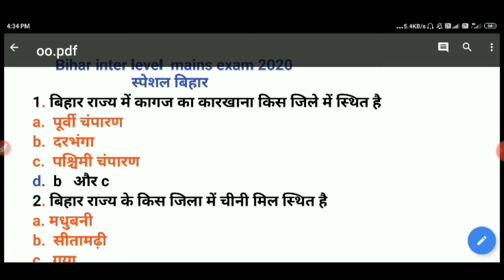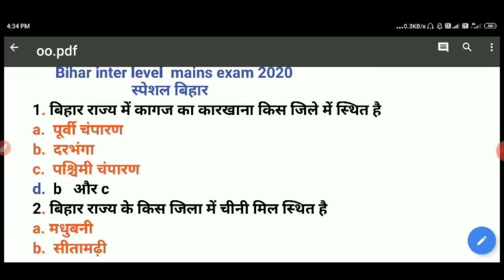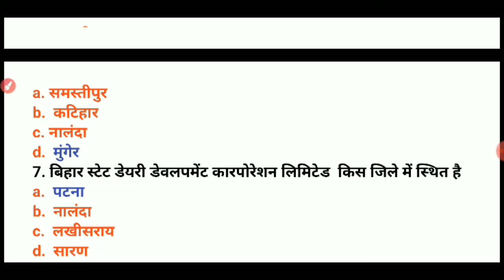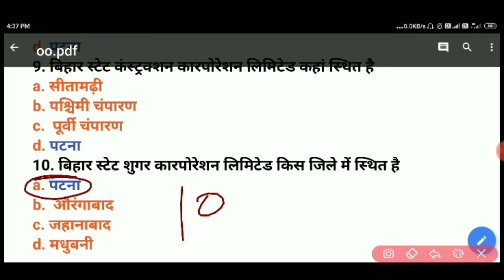BIHAR INTER LEVEL MAINS EXAM 2020| स्पेशल बिहार प्रैक्टिस सेट#11| bssc inter level mains exam 2020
BIHAR INTER LEVEL MAINS EXAM 2020,स्पेशल बिहार प्रैक्टिस सेट#11,bssc inter level mains exam 2020,bssc mains exam special, competitive7

  evening class  प्रैक्टिस सेट

pdf link-